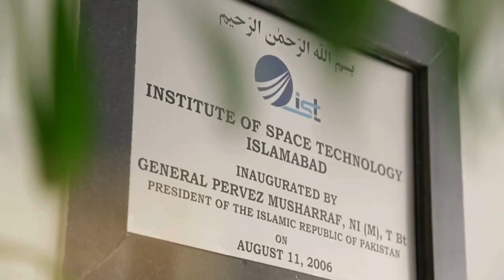Our Country Is Going To The Moon Finally!!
Today's a historic day for Pakistan as its first lunar mission is blasting off! This incredible journey marks a giant leap for the country's space exploration program. Pakistan's very own satellite, named iCube-Qamar, will be hitching a ride on China's Chang'e 6 mission. Launching from Hainan, China, iCube-Qamar is set to reach the moon's orbit in just five days. It will stay in lunar orbit for six months. iCube Qamar is Equipped with two high-tech cameras and it will be snapping incredible pictures of the moon's surface. Soon pakistan is going to have its own set of lunar images for scientific research, helping us understand our moon even better. A big shoutout to the amazing minds at Pakistan's Institute of Space Technology (IST)!